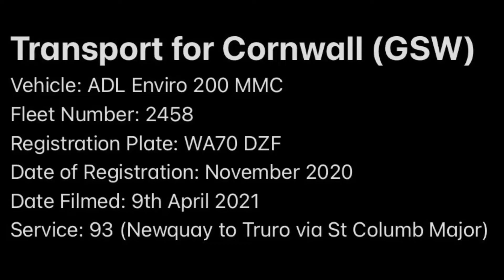Go Cornwall Bus (GSW) 2458 WA70 DZF ADL Enviro 200 MMC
Vehicle: Alexander Dennis Enviro 200 MMC
Operator: Transport for Cornwall (Go Ahead South West)
Livery: Transport for Cornwall fleet red
Fleet Number: 2458
Registration Plate: WA70 DZF
Date of Registration: November 2020
Date Filmed: 9th April 2021
Service: 93 (Newquay to Truro via St Columb Major)